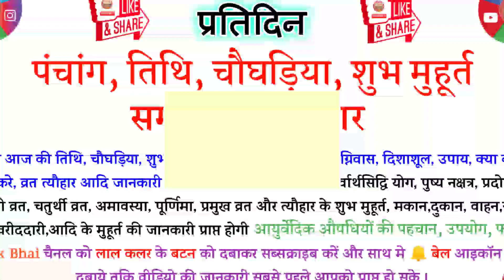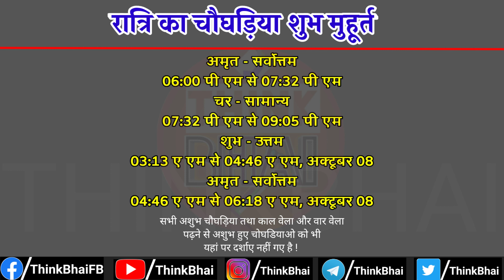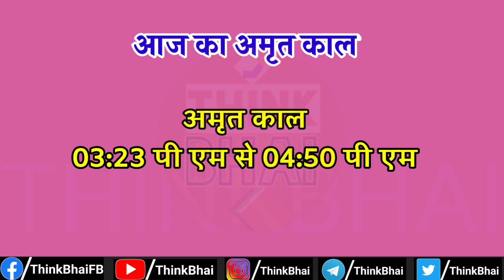Aaj Ka Choghadiya 7 October 2021 चौघडिया | आज का चौघड़िया शुभ मुहूर्त | कलश स्थापना मुहूर्त 2021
Aaj Ka Choghadiya चौघडिया | आज का चौघड़िया शुभ मुहूर्त नवरात्रि 2021 | today choghadiya, panchang, नवरात्रि 2021 !
हिंदू पंचांग के अनुसार चौघड़िया किसी भी शुभ कार्य को करने से पहले चौघड़िया देखना चाहिए क्योंकि दिन वा रात्रि के समय में कुछ समय अशुभ होता है ! जिसे शुभ चौघड़िया मूहूर्त देखकर ज्ञात किया जा सकता है !

24 july 2021 choghadiya in hindi
2021 ka choghadiya in hindi

नवरात्रि महोत्सव विशेष मुहूर्त